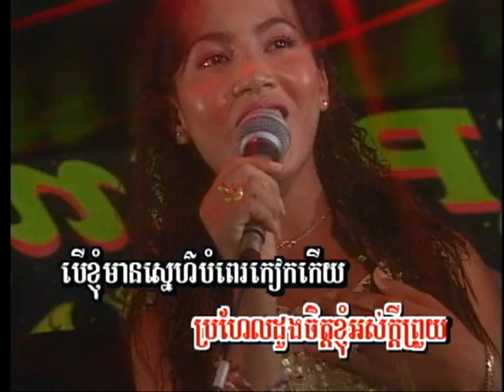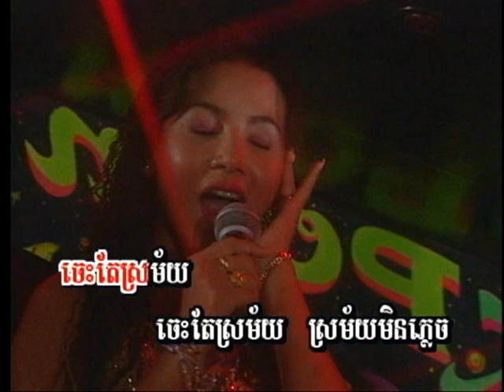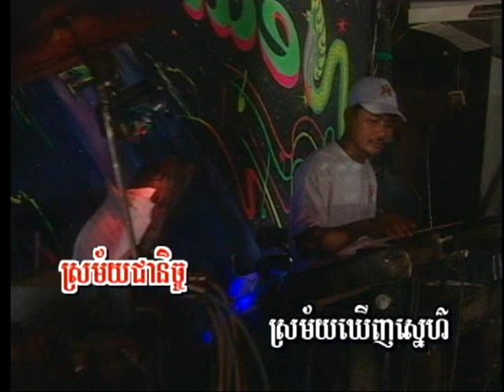Jes Tae Sromai (ចម្រៀងស្រី-ភ្លេងសុទ្ធ)